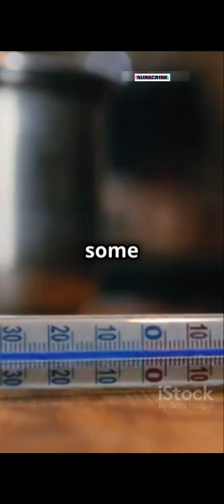💉 10 Bizarre Medical History Facts! 🩺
🎬 Welcome to Factrocity Shorts! 🔍

Hey curious minds! 👋 I'm excited to bring you bite-sized, mind-blowing facts that make you say "Wait, really?" From space and science to mysteries, myths, psychology, and bizarre truths — Factrocity Shorts covers it all in under a minute!

🧠 Every video on this channel is fully generated by AI, combining cutting-edge technology with fascinating research to deliver fast, accurate, and entertaining knowledge daily.

Topics I cover include:
✨ Space & Exploration
🧬 Human Body & Psychology
🌊 Oceans & Earth
👻 Paranormal & Unsolved Mysteries
⚡ Tech, AI & Digital Culture
🕰️ History & Mythology

1. Ancient Romans used urine as mouthwash because the ammonia acted as a disinfectant!
2. Doctors once believed "bad smells" caused disease - they carried flower bouquets to protect themselves.
3. The first anesthesia for surgery was laughing gas (nitrous oxide) discovered in 1844.
4. Leeches were used in medicine for over 2,000 years and are still used in some surgeries today!
5. Early thermometers took 20 minutes to get a reading and were over a foot long.
6. The ancient practice of trepanation involved drilling holes in skulls to release "evil spirits."
7. Some Civil War soldiers maggots in their wounds actually healed faster due to natural debridement.
8. The first successful blood transfusion used sheep's blood in 1667 (the patient survived!).
9. Doctors once prescribed cigarettes for asthma in the early 1900s.
10. The world's first vaccine was for smallpox, created using material from cowpox blisters in 1796.